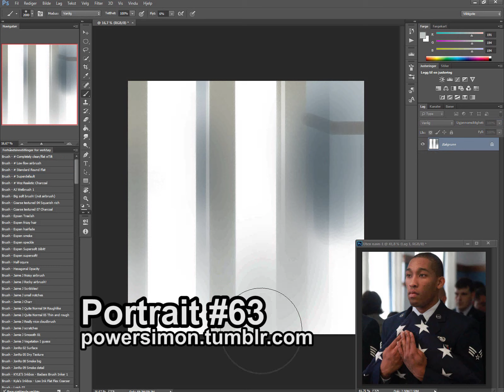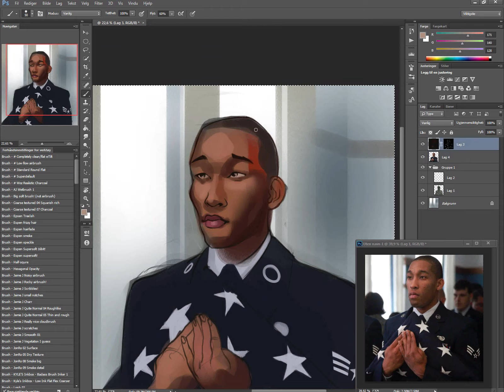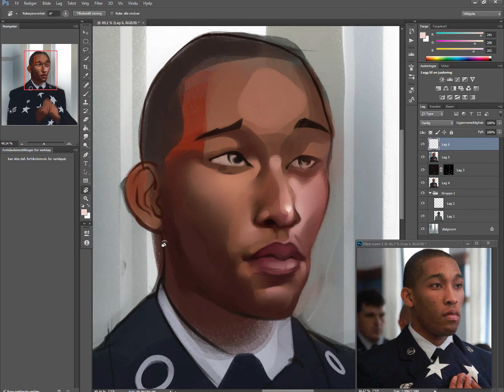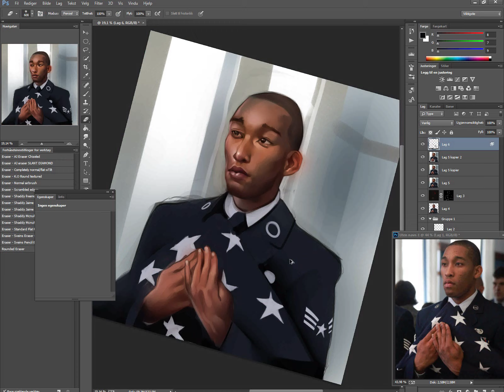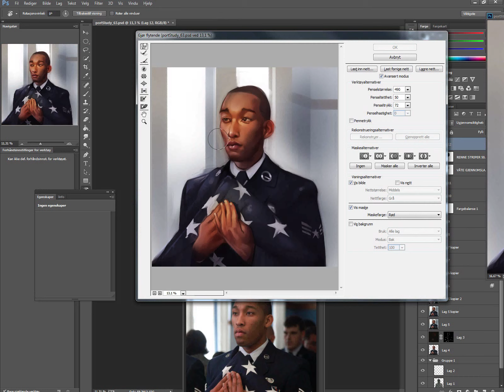RedditGetsDrawn-portrait 63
2h5m'ish morning study from 7.3.2014